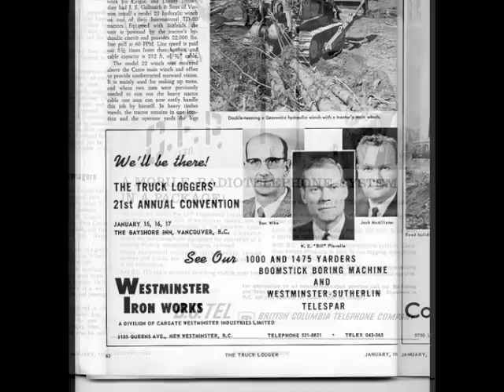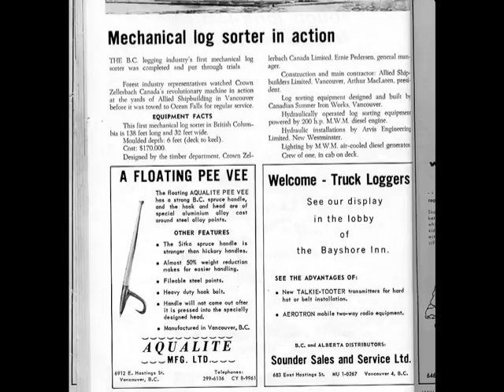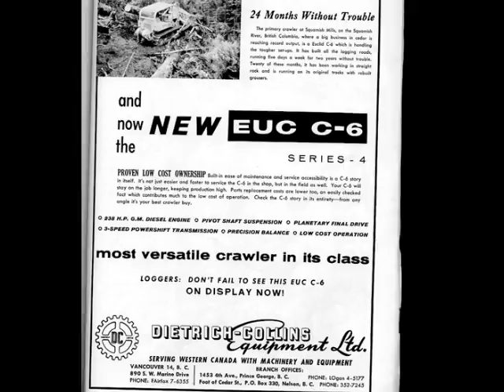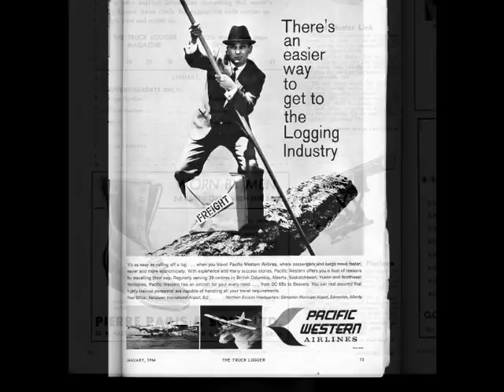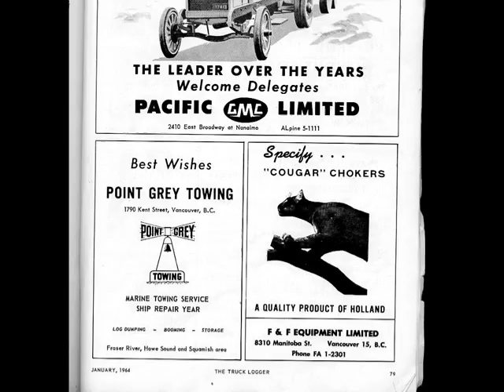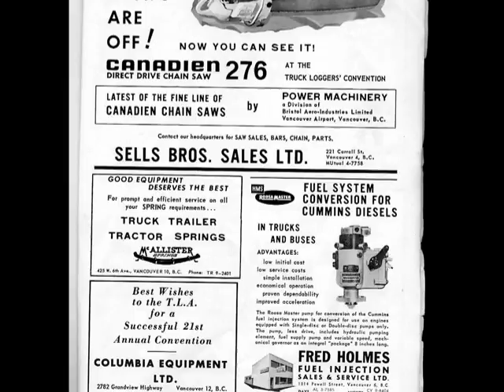Truck Logger Magazine 1964 pt.3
old lumberman magazine